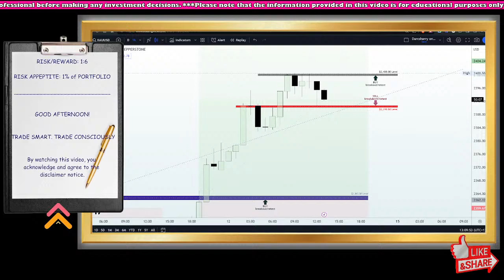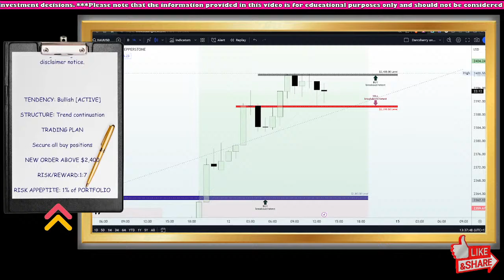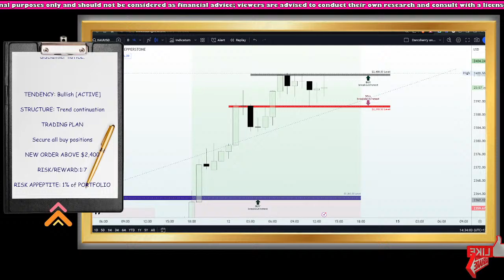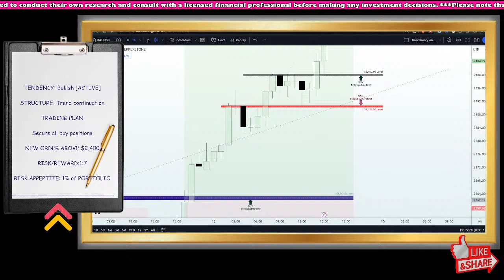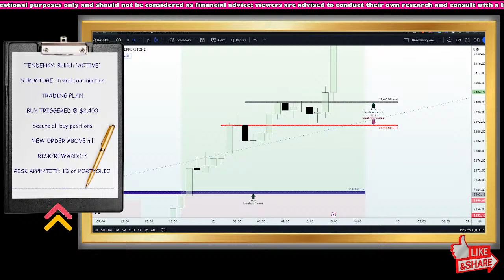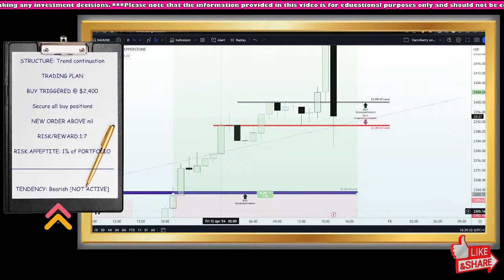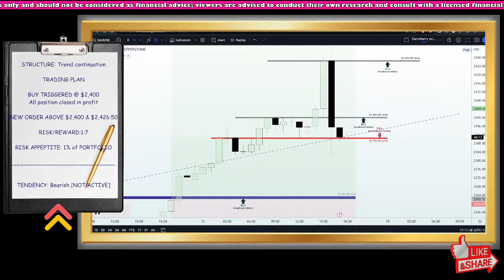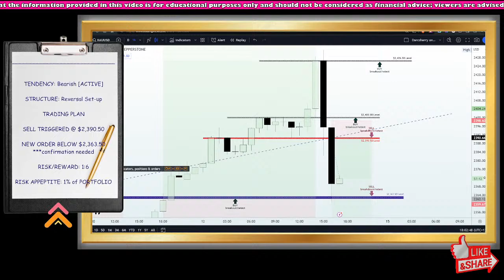XAUUSD Live Window: Real-Time Price Action Monitoring | April 12, 2024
🔥 Exciting Real-Time Price Action! Welcome, traders!  Are you ready to witness real-time insights, analysis, and a front-row seat to the captivating world of trading Gold?

🕚 Mark your calendars and ensure your notifications are turned on, as we kick off this informative session at 11:55 AM UTC daily. Stay ahead of the curve by being alerted the moment we go live!

🔑 Prudent Decision-Making:
Your trading choices should be a reflection of your unique financial circumstances. Make informed decisions that align harmoniously with your investment goals. For personalized guidance, consider seeking advice from an autonomous financial advisor.

Click the "Notify Me" button now, and stay in the loop for our XAUUSD Live Window.
3. Keep in mind that individual trading decisions should be based on your own portfolio and experience.
4. Educate yourself with this content, but remember to consult a professional financial advisor to assess your investment choices.

It is important that you carefully consider your investment experience, financial situation, investment objectives, risk tolerance level, and seek advice from an independent financial advisor to assess the suitability of your situation before making any investment.

I do not guarantee the accuracy of the information provided and shall not be held liable for any loss or damage that may arise directly or indirectly from the content or the receipt of any instructions or notifications related to it.

Please note that past performance is not necessarily indicative of future results.